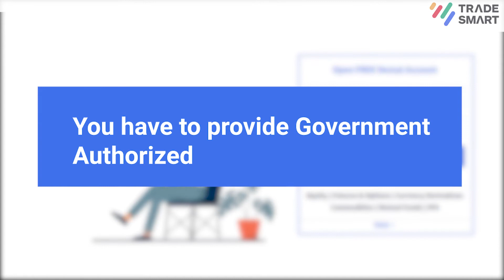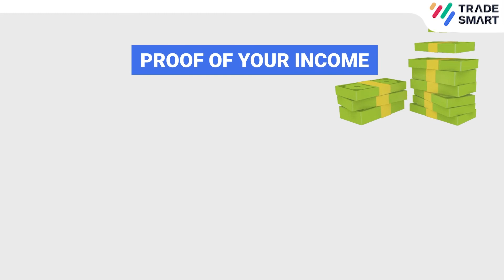Documents required for opening a DematAccount | TradeSmart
When you open a Demat Account with TradeSmart, keep your proof of identity, address, income and bank detail handy.

In this video, we explain what different documents we accept as proofs and why they are required. These videos will help you understand stock, share market basics, and hook you up with winning techniques.

👉 How to add your bank account details, add funds and withdraw profits in the TradeSmart app? Here's a video

Timestamps:
0:00 - Introduction
0:25 - Documents required for TradeSmart Demat A/c
01:26 - Conclusion